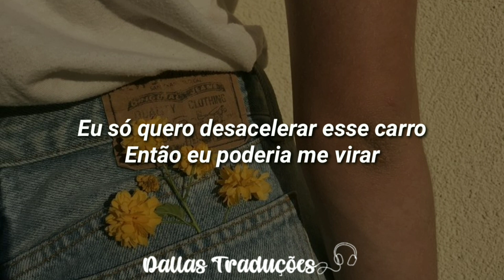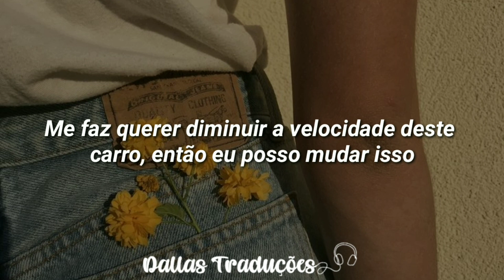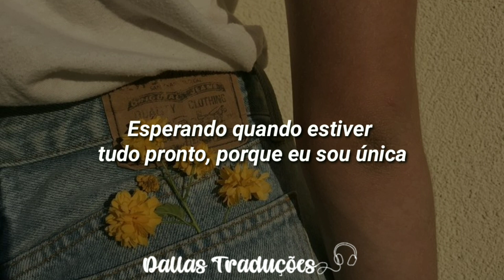Meg Donnelly - We Work [Tradução]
➤; ᴡᴇʟᴄᴏᴍᴇ ᴛᴏ ᴅᴀʟʟᴀs ᴛʀᴀᴅᴜᴄ̧ᴏ̃ᴇs.↶

⇢ Artista:  Meg Donnelly
⇢ Letra:

Drivin' in my car and the radio plays our favorite song
Makes me think about how I miss your face so I sing along
I just wanna slow this car on down
So I can turn it right around
Just to get next to you
But, boy, you know I got things to do

I know I'm a liar, but, yeah, so are you too
We might run away, but meet in the middle
No, no, baby, so
When it's all said and done, I'm the one, yeah, yeah
You're the one, yeah, yeah

And, baby, that's why we work
We work, we work, we work, we work, yeah
We work (Oh), we work
We work, we work, oh
You're the one, yeah, yeah (Yeah)
We go back and forth just like tug-of-war
We already know we're not compatible
Don't know what it is, but I'm drawn to you
Feel it in my soul, I just can't let you go
Make me wanna slow this car on down
Just to get next to you (Next to you, next to you, next to you, oh)

We work, we work
When it's all said and done (We
Work), I'm the one, yeah, yeah (We work)
You're the one, yeah, yeah (We work)
When it's all said and done (Yeah, yeah), I'm the one, yeah, yeah

Imagem: Pinterest